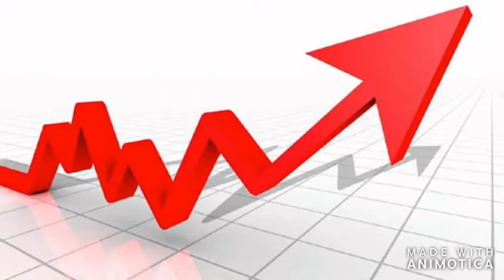La desigualdad climática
Este trabajo, relata las consecuencias que sufre gran parte de la población mundial a causa del cambio climático, enfatizando la sociedad mas vulnerada a causa de ello.

Nuestra Señora del Rosario 4ESO
Festival de Clipmetrajes de Manos Unidas